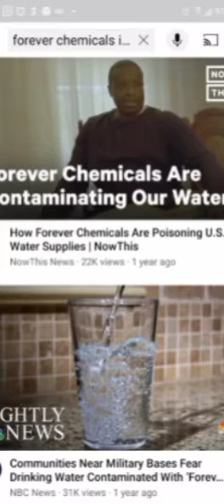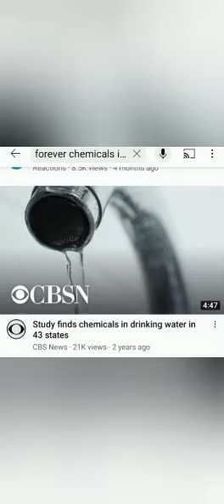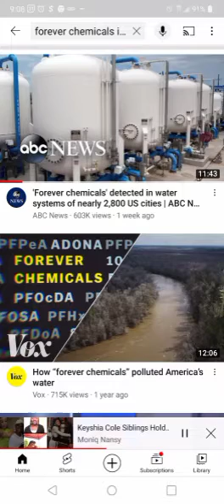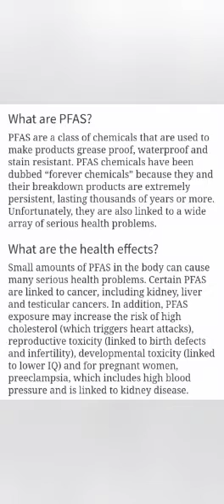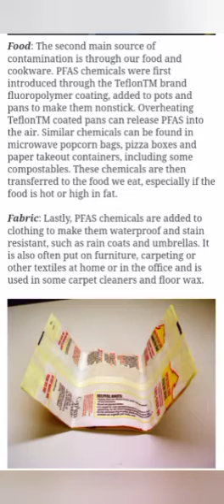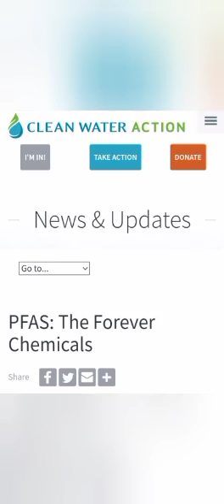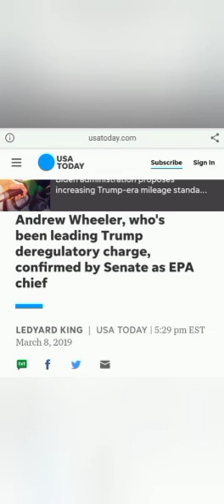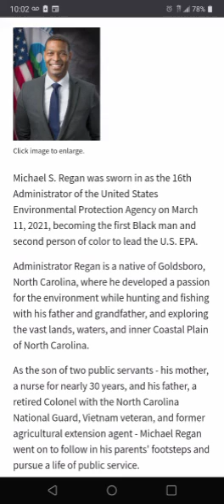2,800 US CITIES MAY HAVE TOXIC FOREVER CHEMICAL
EPA BUDGET 2021

ABC NEWS ORGINAL STORY

IF YOU WOULD LIKE TO CONTRIBUTE TO THE CHANNEL

$GODDESSREDEMPTION